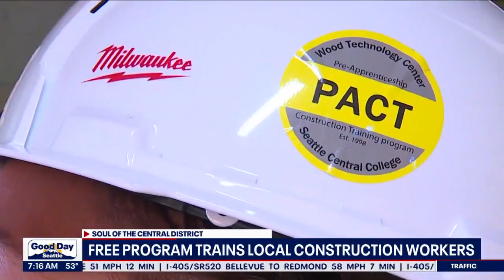Free program trains local construction workers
Construction workers are on pace to take home a larger paycheck than the average worker in the private sector. That same study by the general construction association shows there aren’t enough qualified workers to hire. The PACT Program at Seattle Central College is helping fill that void.